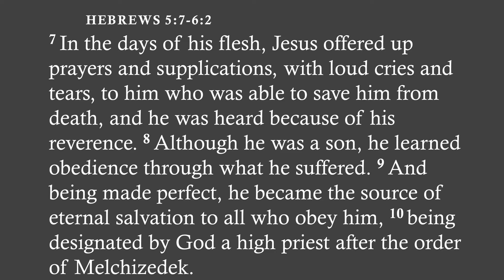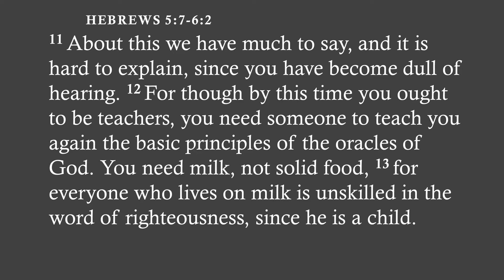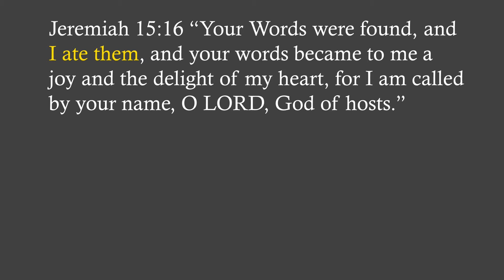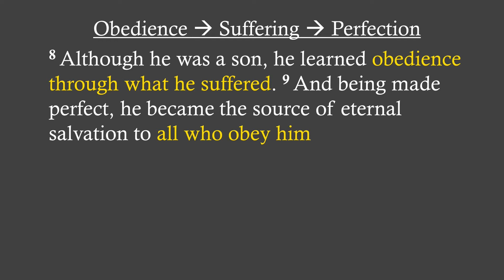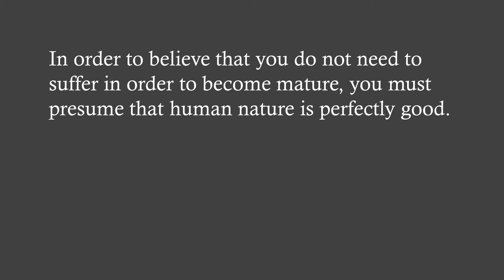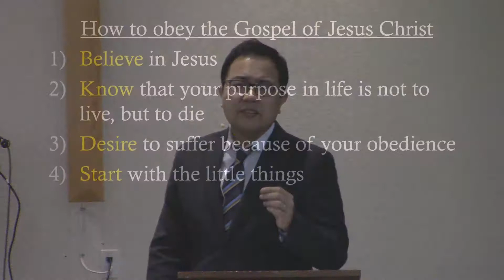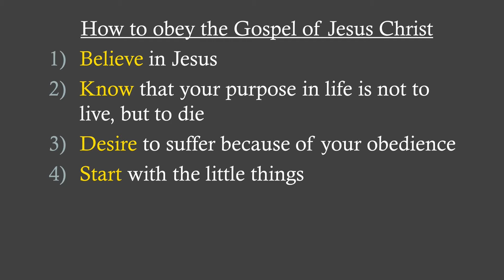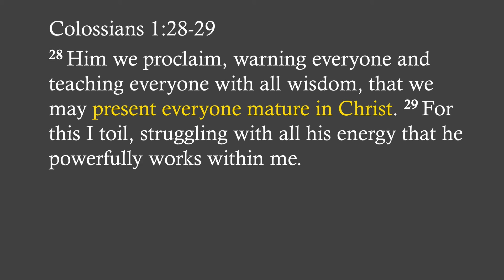From Milk to Steak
March 10, 2019 by Pastor David Moon